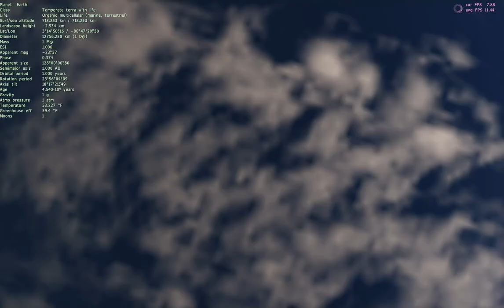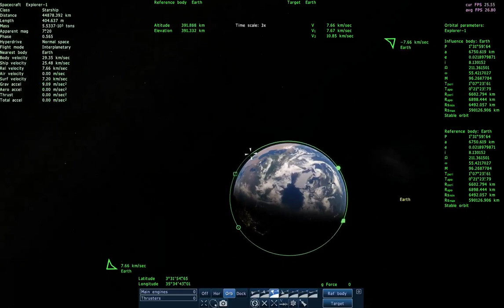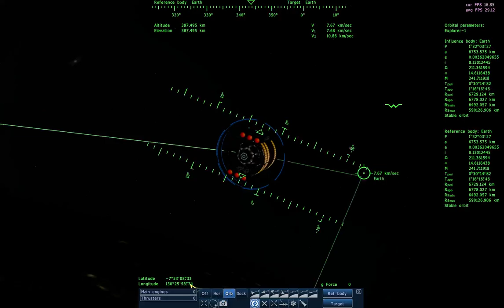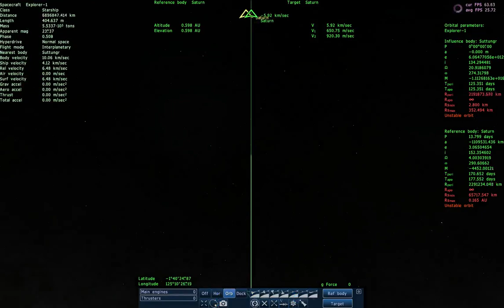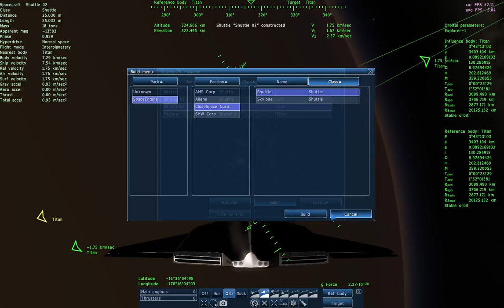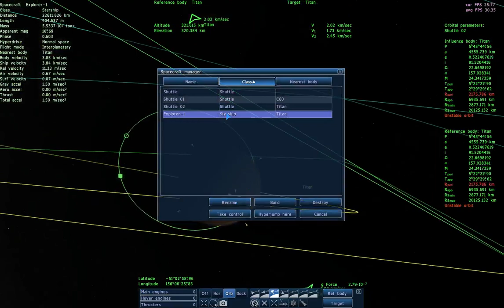Flying to Saturn's Moon Titan in Space Engine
With the latest update to Space Engine 0.9.7.4, advanced maneuvering between celestial bodies is now possible with spacecraft. So, I recorded myself flying to Saturn's largest moon, Titan, landing, and returning to orbit.